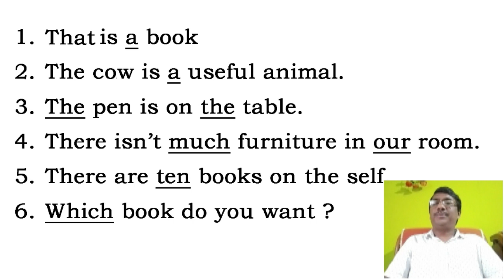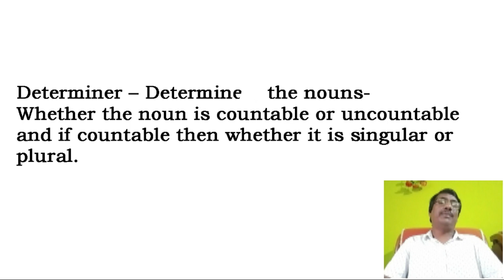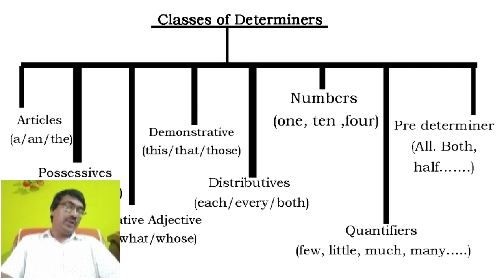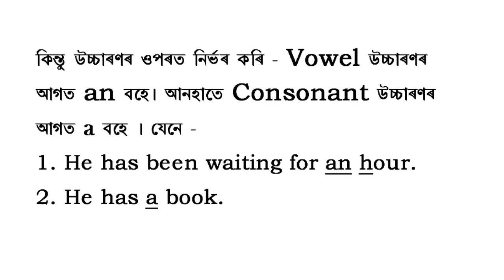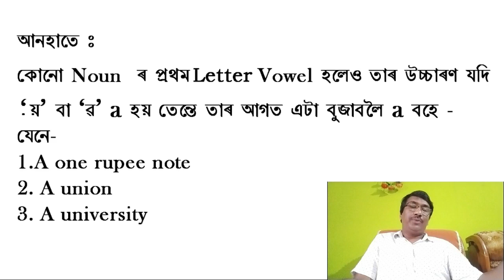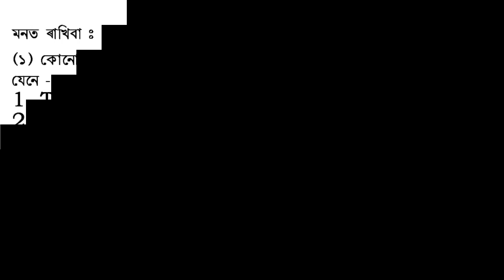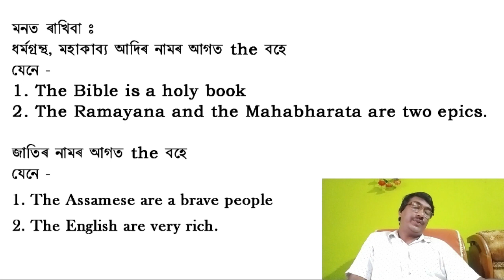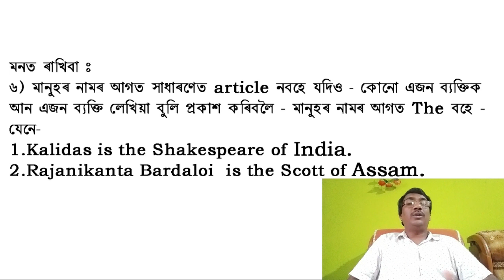Determiner part 1